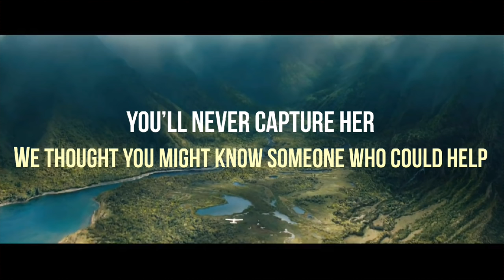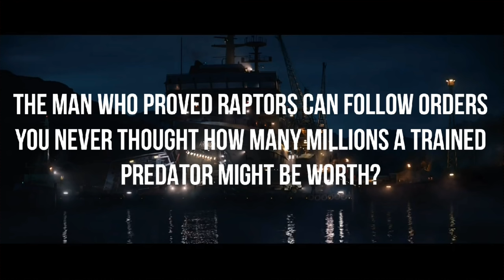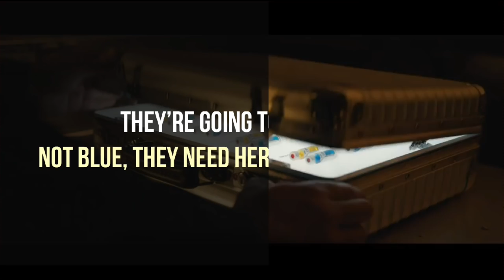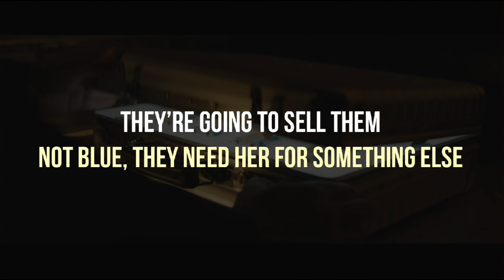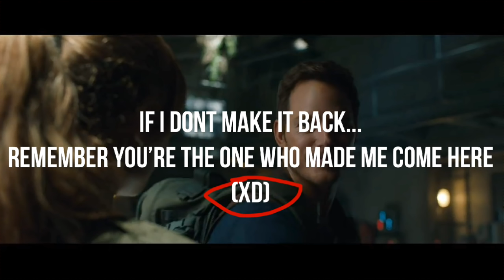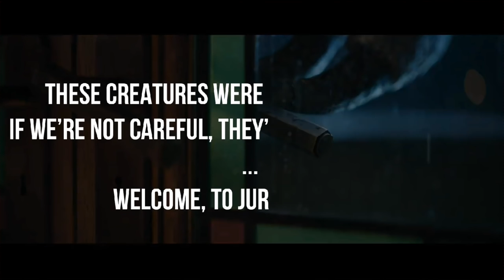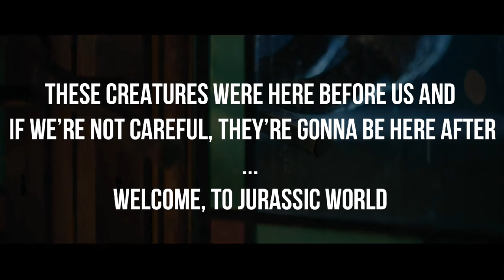Jurassic World: Fallen Kingdom FINAL TRAILER ANALYSIS | Indoraptor, Skeletons, Mosasaurus & More!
The SPOILER FILLED final trailer for Jurassic World: Fallen Kingdom is here, and across the next 30 minutes we'll pick apart the important details and speculate about what it all means.

Umarth Agarwaen, Stacey Blackburn, Iwan, James McCaughan, Jamie Nikstad, Matthew Adams, John Dotts, Becca Williams, Danny Williams, Alexander Bjarnason, Corpsehatch, Andrew Cotterell, Joshua Fay, Harvey Sharp, Frankor, Melanie Verhoef, Irene Thung, Douglas Cranston, Logan Wright

Jurassic World 2 Fallen Kingdom is the sequel to the box-office hit Jurassic World. Releasing in 2018 it'll star humans AND A BUNCH OF DINOSAURS like the velociraptor Blue, the Tyrannosaurus Rex Rexy, new ones such as the hybrid Indoraptor and a bunch of others trying to escape from Islar Nublar. In this playlist we'll speculate about Fallen Kingdom, breakdown the trailers and review the film when it eventually comes out. Does Blue the Velociraptor have a Baby Velociraptor of her own as well?